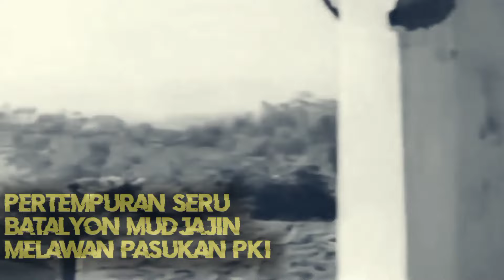Pertempuran Seru Batalyon Mudjajin Melawan Pasukan PKI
Pertempuran seru Batalyon Mudjajin melawan pasukan PKI. Mudjajin adalah salah satu jenderal TNI Angkatan Darat yang terlibat langsung dalam operasi penumpasan pemberontakan PKI di Madiun pada tahun 1948. Mudjajin pensiun dari TNI dengan pangkat terakhir Brigjen atau jenderal bintang satu.

Dalam buku," Lubang-lubang Pembantaian, Petualangan PKI di Madiun," yang disusun Tim Jawa Pos, Maksum, Agus Sunyoto dan A Zainuddin," Brigjen Purnawirawan Mudjajin menuturkan kesaksiannya ketika ia terlibat langsung memimpin pasukan menumpas pemberontakan PKI yang meletus di Madiun pada tahun 1948.

Mudjajin yang ketika itu  menjadi komandan Batalyon Branjangan, mengatakan bahwa dia mendapat perintah untuk menuju ke Kediri pada malam hari. Perintah itu sangat mendadak dan langsung datang dari Letkol Surachmad. Dan malam itu juga pasukan dari Batalyon Branjangan bergerak dengan berjalan kaki dari Blitar menuju kediri.

"Waktu itu, sekalipun merupakan batalion pemukul, Batalyon Branjangan hanya punya satu sedan dan satu truk Sehingga semua pasukan harus berjalan kaki," tutur Mudjajin mengenang kembali ketika dia terlibat memimpin pasukan menumpas pemberontakan PKI di Madiun.

Ketika pagi hari pasukan Branjangan yang dipimpin Mudjajin tiba di kawasan Kandat. Datang perintah dari Letkol Surachmad agar pasukan Branjangan bergerak ke arah Ngujang. Sebab, Mudjajin mengungkapkan, di jembatan Ngujang sedang terjadi pertempuran seru antara batalyon dari Tulungagung dengan Batalyon Maladi Jusuf dari PKI. Mudjajin mengatakan, ketika itu Batalyon Tulungagung berada di sebuah selatan, sedang Batalyon Maladi Jusuf di utara Sungai Brantas.

Kedatangan pasukan Branjangan yang dipimpin langsung oleh Mayor Mudjajin dari arah utara sungai, tentu saja mengejutkan pasukan Maladi Jusuf. Apalagi Batalyon Branjangan itu kebanyakan beranggotakan bekas tentara Peta yang suka bertempur dalam jarak dekat dengan sangkur terhunus. "Waktu itu anak-anak sudah sepakat untuk 'menggenjot' pasukan Maladi Jusuf dari dekat. Rupanya pasukan Maladi Jusuf menjadi kalang kabut dan kabur ke arah barat dengan meninggalkan sebagian tawanan," kata Mudjajin dalam kesaksiannya.

Mayor Mudjajin kemudian memerintahkan Kompi Sabirin Mochtar untuk terus memburu gerakan pasukan Maladi Jusuf ke arah barat. Sementara Mudjajin sendiri menggerakkan pasukan induknya ke  arah Trenggalek.

Dalam pada itu, tatkala pasukan Brigade Surachmad di Kediri mulai bergerak, pasukan dari brigade mobil dan Batalyon Hamid Rusdi di Keresidenan Malang pun segera bergerak. Sebab pada saat Republik Soviet Indonesia di Madiun diproklamasikan, laskar FDR/PKI yang berada di daerah Donomulyo-Malang juga bergerak menangkapi para pamong praja dan polisi. Kawasan Donomulyo yang berdekatan dengan Kabupaten Blitar, dalam tempo singkat sudah jatuh ke tangan laskar FDR/PKI yang dipimpin oleh Tjokro Bagong. Bendera merah dengan simbol palu arit di tengah, berkibar di kota Kecamatan Donomulyo.

Mayjen Purnawirawan Polisi Sjamsuri Mertojoso, yang ketika itu berpangkat inspektur dan menjadi komandan brigade mobil di Keresidenan Malang, mengisahkan bahwa dalam gerakan kilat laskar FDR/PKI sudah berhasil menangkap Camat dan Kepala Polisi Donomulyo beserta lima orang anak buahnya.

Sjamsuri yang mendengar laporan itu langsung mengirim satu peleton pasukan dari brigade mobil yang dipimpin oleh Leman Muhammad Sokeh untuk bergerak ke Donomulyo. "Pasukan dari brigade mobil yang kami kirim berhasil menyelamatkan Sutadi, camat Donomulyo. Tetapi Kepala Polisi Donomulyo beserta lima orang anak buahnya sudah terlanjur dibunuh PKI dan dimasukkan ke dalam lubang," ujar Sjamsuri, mantan Kapolda Jawa Timur itu.

Kolonel Purnawirawan Slamet Hardjo Utomo juga menuturkan kesaksiannya. Ketika itu Slamet Hardjo Utomo menjadi komandan peleton dari Brigade Hamid Rusdi. Dalam kesaksiannya, Slamet Hardjo Utomo menuturkan bahwa kekuasaan FDR/PKI di daerah Keresidenan Malang hanya didukung Oleh satu batalyon pasukan di bawah pimpinan Mayor Dji'in. Kata Slamet Hardjo, pada saat pemberontakan Madiun dikumandangkan, pasukan dari Batalyon Dji'in sudah menguasai kawasan Turen.

Pasukan dari Brigade Hamid Rusdi kemudian diperintahkan bergerak dengan tujuan utama membebaskan daerah-daerah yang sudah dikuasai FDR/PKI, khususnya di Donomulyo.

 "Waktu pasukan kami masuk ke daerah Donomulyo, laskar FDR/PKI ternyata sudah lari ke daerah Blitar. Dengan demikian pertempuran di daerah Malang ini tidak begitu seru meski kami sempat terlibat tembak-menembak dengan FDR/PKI di Tempursari. Tetapi pemimpin mereka, Tjokro Bagong, berhasil ditangkap di daerah hutan Jolosutro,” kata Slamet Hardjo yang kemudian menjadi bupati Madiun.